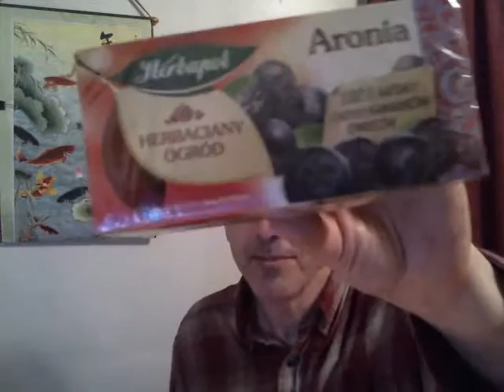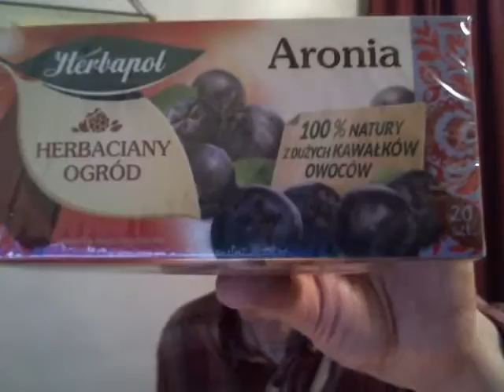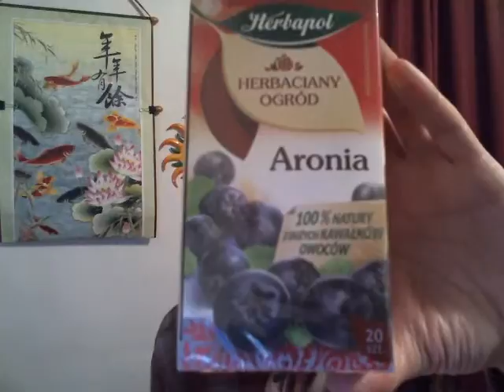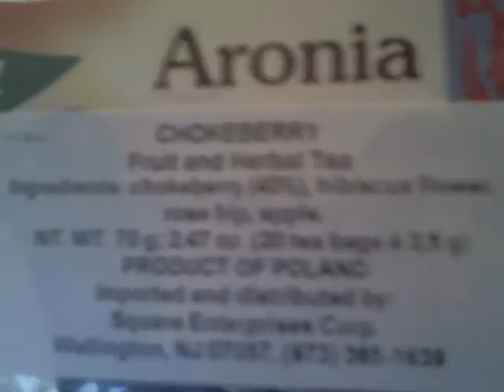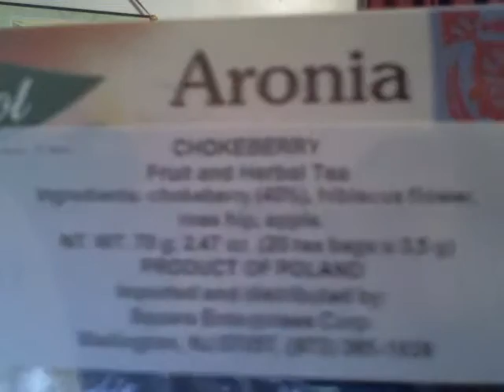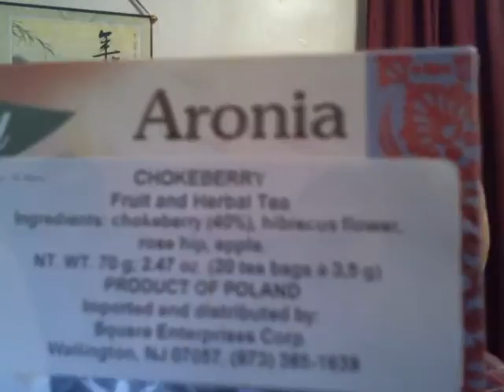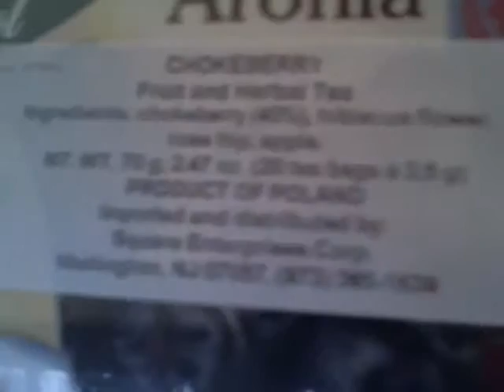Holistiic Health Talk-A Great Value in Herbal Tea's-European High Quality